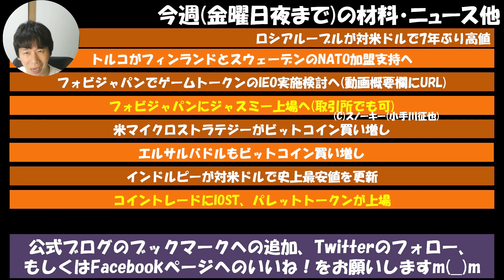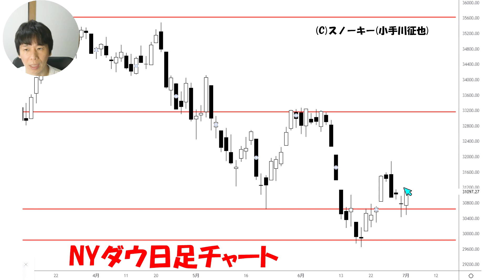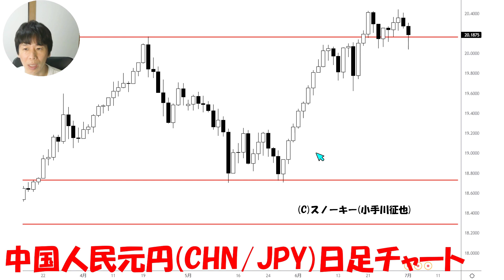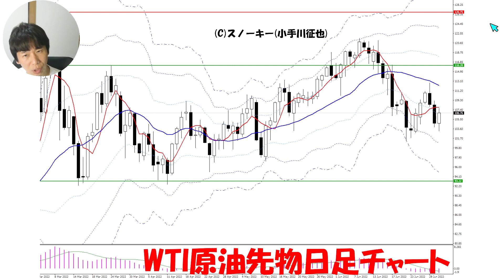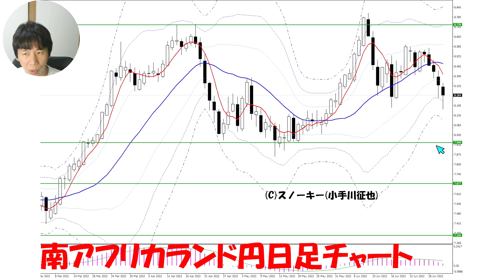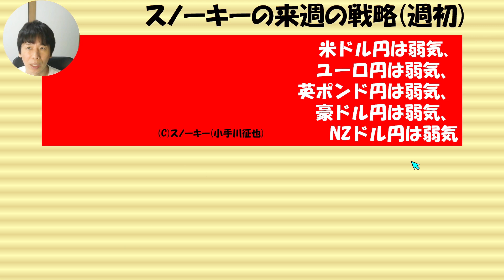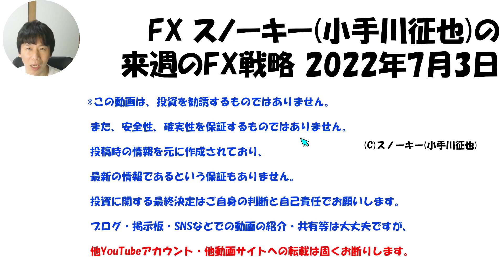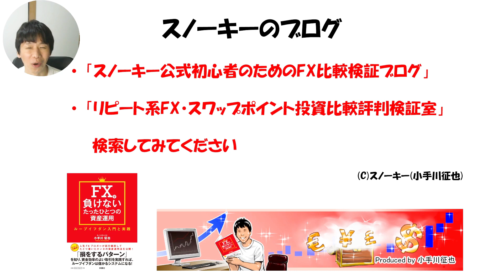フォビジャパンにジャスミー上場 今週の株為替仮想通貨振り返りと来週のFX戦略 2022年7月3日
2022年7月3日時点での今週の株・為替・仮想通貨(暗号資産)材料振り返りと来週の為替予測とスノーキー(小手川征也)のFX戦略です。
日本初のゲームトークンのIEOについて(フォビジャパン口座開設はこちらから)。

フォビジャパンにジャスミー上場へ(フォビジャパン口座開設はこちらから)。

ループイフダン・ユーロ英ポンドのB(買い)の設定例。

ループイフダン・ユーロ英ポンドのB(買い)の直近の検証結果。

ループイフダン・豪ドルNZドルS20の設定例記事。

スノーキーのサイト限定タイアップキャンペーン一覧(FX・暗号資産新規口座開設はこちらから。10社以上)。

ユーロ円売りするならループイフダン トラリピ どっちがいい？(それぞれの設定のリンクもこちら)

ループイフダンBS豪ドルNZドル20と40値幅比較検証・5か月目。

ループイフダンのユーロ円とスイス円Sの比較検証・2か月目。

メキシコペソ円スワップ投資の30万円資金例。

南アフリカランド円スワップ投資の30万円資金例。

メキシコペソ円スワップ投資で月に3万円稼ぐための目安資金。

メキシコペソ円スワップ投資で月に5万円稼ぐための目安資金。

メキシコペソ円スワップ投資で月に10万円稼ぐための目安資金。

ループイフダン・メキシコペソ円B10口座を1年放置していたら。

トラリピのユーロ英ポンド売りの設定例(限定特典付き)。

トルコリラ円スワップ投資為替レート7円8円9円版30万円資金の買い方の例はこちら。

高金利通貨ペア3兄弟(トルコリラ円・メキシコペソ円など)スワップポイント比較はこちら。

2022年より特典追加・アイネット証券・ループイフダンタイアップはこちら(非売品レポート4本&アマギフ付き)。

2022年より特典追加・マネースクエア・トラリピタイアップはこちら(非売品レポート2本が取引前にもらえます)。

ループイフダン設定例まとめはこちら(ここに私の設定＆豪ドルNZドル例のリンクも)。

ループイフダンの検証記事シリーズ。

スノーキー(小手川征也)のFX・暗号資産など中長期投資(不労所得)運用状況。

私が暗号資産「IOST」を購入した8つの理由はこちら(口座開設はこちらから)。

IOSTをコインチェックからオーケーコイン・ジャパンへ送金するやり方の例はこちら。

IOST 買い方 売買・取引できる日本国内の暗号資産業者 取引所・販売所一覧。

IOSTをステーキングに出した様子(最大年率8.88％)。

テキスト版・週末戦略＆さきよみLIONチャート検証記事シリーズ。

ループイフダン・メキシコペソ円30万円資金の設定例(限定特典付き)。

トラリピ・豪ドルNZドル20万円の資金での設定例はこちら(限定特典付き)。

LIGHT FXタイアップキャンペーンはこちら(ここでトルコリラ円スワップ投資中)。